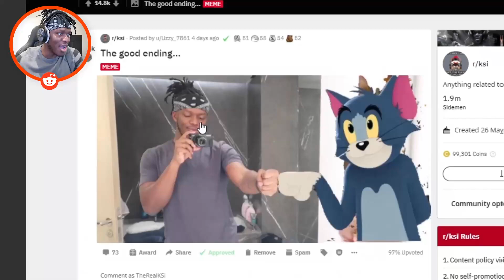KSI Talks About The EDP445 Situation